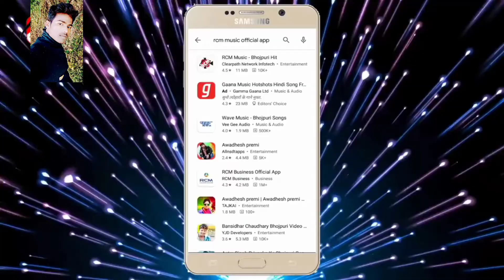Dil Wali Gal Pyar Ki farak wali Desh Premi ke gana Bhojpuri 2020 ka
Dilwale Ganj Peer Ki farak wali Avdhesh Premi ke gana Bhojpuri 2020 ka